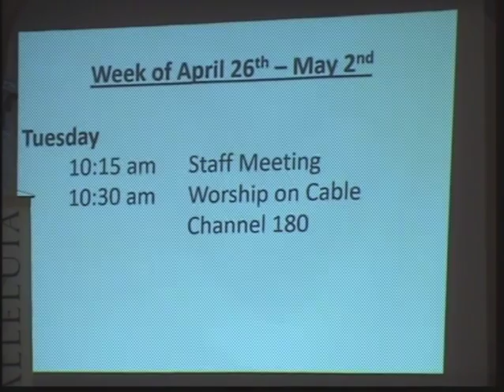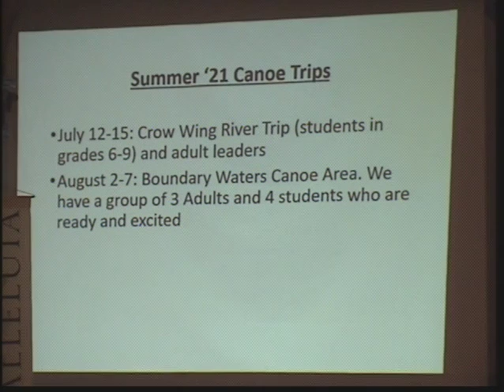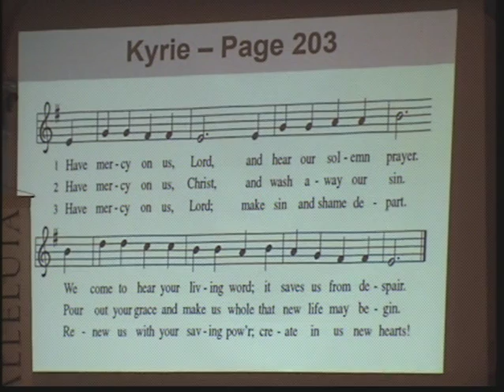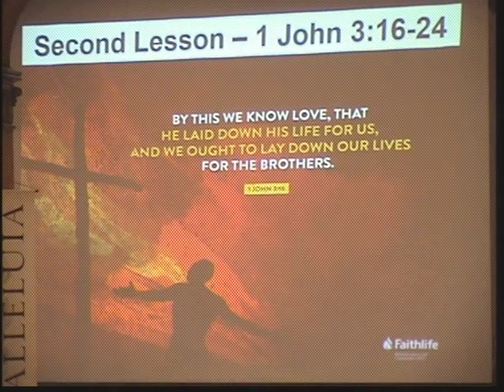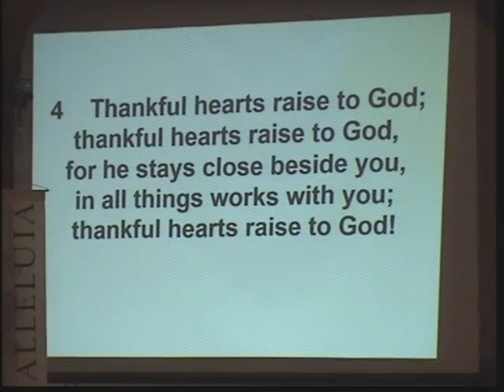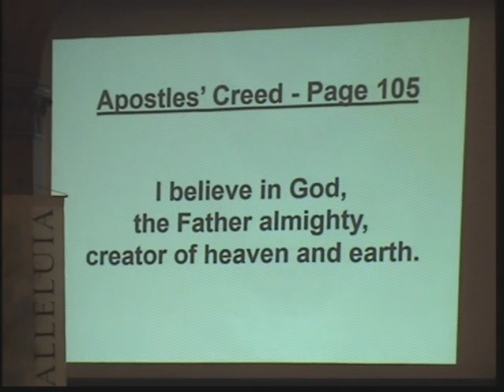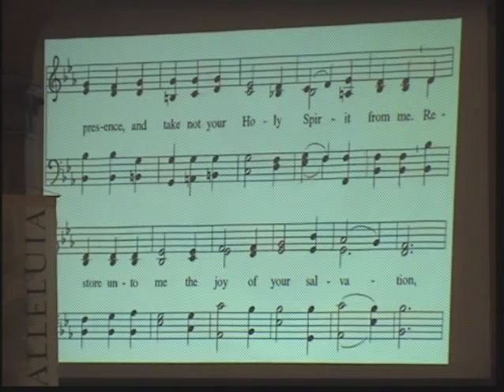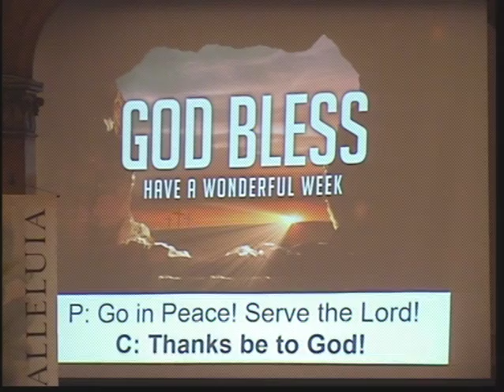5 25 21